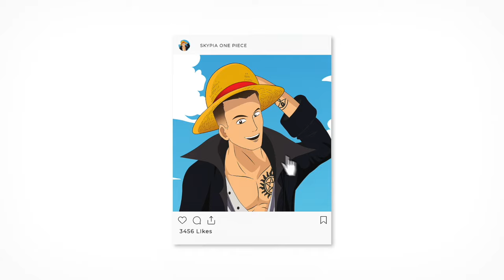ODA DU GENIE! 🤯 LOKI BESITZT DIE ECHTE GUM-GUM FRUCHT! 🔥 SHANKS NIKA PLAN ENTHÜLLT!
🚩Information:
I have no rights on the background music! Thema: ODA DU GENIE! 🤯 LOKI BESITZT DIE ECHTE GUM-GUM FRUCHT! 🔥 SHANKS NIKA PLAN ENTHÜLLT!

❌ KOOPERATIONSPARTNER:
Anime Jewerly Boutique: